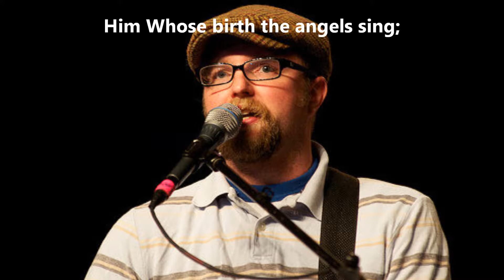"Angels We Have Heard On High" Christmas Music - Adam Bitter (Official Lyric Video)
This is Adam Bitter's arrangement of this classic Christmas carol "Angels We Have Heard on High"